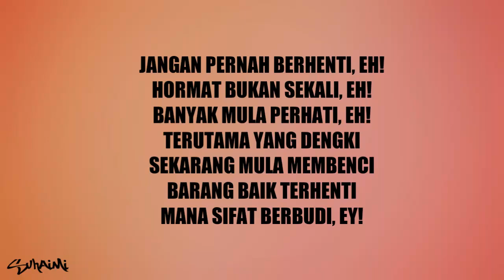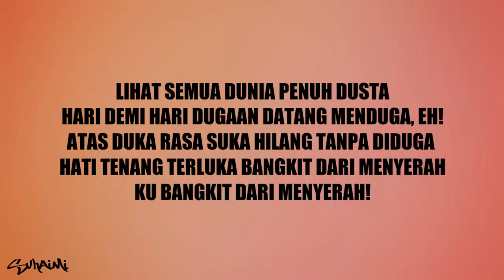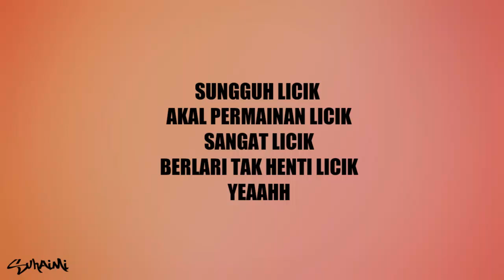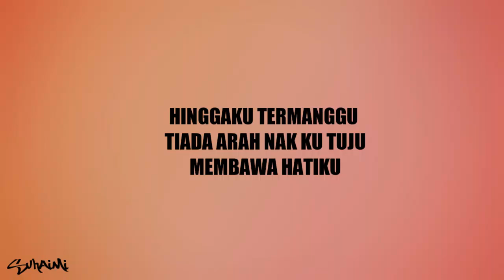K-CLIQUE | TUJU - LICIK (lirik)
Licik lirik K-CLIQUE